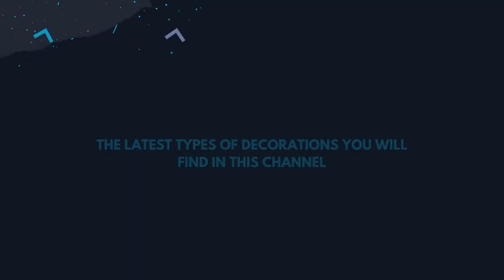The best ceramic 1.20 x 60 installation with new technology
ceramic,
ceramico para autos,
ceramic coating car,
ceramic tint,
ceramic coating,
ceramic tint vs regular tint,
ceramic keycaps,
ceramics,
ceramic braces,
ceramic coating car before and after,
ceramic window tint,
ceramic pan,
ceramic tile,
ceramic pro,
ceramic art,
ceramic asmr,
ceramic animal live,
ceramic apple watch,
ceramic armor,
ceramic artist,
ceramic astroneer,
ceramic animal all my loving,
ceramic air fryer,
ceramic animal dreams via memories,
a ceramica constitui em um artefato bastante,
a ceramica possui a propriedade da contraçao,
a ceramic kiln fired,
a ceramic artist,
a ceramic oven used to make bricks,
a ceramic bowl,
a ceramic material,
a ceramica constitui se,
a ceramica possui a propriedade,
a ceramic plate has a shiny rim,
ceramic brake pads,
ceramic braces before and after,
ceramic braces vs metal braces,
ceramic bearings,
ceramic brake pads vs regular,
ceramic body armor,
ceramic brakes,
ceramic bowl,
ceramic blades for wahl clippers,
ceramic brakes vs metallic brakes,
best ceramic coating,
bf film ceramic tint,
bf film ceramic,
bike ceramic coating,
bf film ceramic tint at night,
best ceramic coating spray,
black bay ceramic,
benefits of ceramic coating,
bf film ceramic tint philippines review,
best ceramic tint,
ceramic clay,
ceramic capacitor,
ceramic coating motorcycle,
ceramic coating vs paint protection film,
ceramic cookware,
ceramic coating test,
ceramic coffee filter,
ceramic coating maintenance,
ceramic coating spray,
ceramic coating vs wax,
chemical guys ceramic coating,
car ceramic coating,
cerakote ceramic headlight restoration kit,
chi spin and curl 1 ceramic rotating curler,
carbon tint vs ceramic tint,
car ceramic coating at home,
carbon ceramic brakes,
cmx ceramic spray coating,
conair double ceramic curling iron,
cutting porcelain vs ceramic tile,
ceramic dinner set,
ceramic detail spray,
ceramic detailer,
ceramic dog,
ceramic diffuser,
ceramic design,
ceramic dinner set price in bangladesh,
ceramic dunk low,
ceramic diy,
ceramic detailer meguiars,
d ceramics salem,
d ceramic unit of dharan,
diy ceramic coating,
difference between ceramic tint and regular,
duke 390 ceramic white,
diy ceramic vase,
duralast elite copper-free ceramic brake pads,
diamond coating vs ceramic coating,
double ceramic conair curling iron,
difference between ceramic and vitrified tiles,
ceramic engineering,
ceramic egg cooker pampered chef,
ceramic earrings,
ceramic element heater,
ceramic exhaust coating,
ceramic egg tray,
ceramic element heater keeps turning off,
ceramic egg cooker,
ceramic engine coating oil additive,
ceramic earrings diy,
e ceramic card,
ethos ceramic wax pro,
electric ceramic mug set,
epoxy paint on ceramic tile,
ez car care ceramic wax,
ethos ceramic shampoo,
easiest ceramic coating to apply,
ecostrad iq ceramic wifi controlled electric radiators,
even embers ceramic pellet grill,
ertiga ceramic coating,
ceramic floor tile installation,
ceramic floor tiles,
ceramic flowers,
ceramic frying pan,
ceramic filter,
ceramic flat iron,
ceramic factory,
ceramic fallout 4,
ceramic flat iron natural hair,
ceramic fridge no electricity,
f ceramic pads,
feynlab ceramic coating,
fortuner ceramic coating,
full ceramic crown preparation,
fallout 4 ceramic,
fantastic xml ceramic coating,
find the marker ceramic,
faux ceramic vases,
fireball ceramic coating,
finish line ceramic wax lube,
ceramic glaze,
ceramic grill,
ceramic glazing techniques,
ceramic girl ready for the world,
ceramic glass coating,
ceramic graphene paste wax,
ceramic grill store,
ceramic ghost,
ceramic glass,
ceramic griddle,
graphene vs ceramic coating,
gyeon ceramic detailer,
gtechniq ceramic coating,
griot\'s 3 in 1 ceramic wax,
gyeon ceramic coating,
graphene ceramic coating,
gardenline kamado ceramic egg bbq,
glass coating vs ceramic coating,
griot\'s ceramic speed shine,
glass ceramic coating,
ceramic headlight restoration kit,
ceramic heater,
ceramic heat emitter,
ceramic honing rod,
ceramic hair straightener,
ceramic hand building,
ceramic heat emitter ball python,
ceramic heat lamp,
ceramic heat emitter bearded dragon,
ceramic hair straightener brush,
how to get ceramic marker,
how to apply ceramic coating,
how to make ceramic pots at home,
hybrid solutions ceramic spray coating,
how to put ceramic tempered glass,
how to remove ceramic coating,
how to install ceramic tiles,
how to clean ceramic tile floors,
how to get ceramic in astroneer,
how to ceramic coating car,
ceramic ir tint,
ceramic interior coating,
ceramic incense burner,
ceramic ideas,
ceramic installation,
ceramic implants dental,
ceramic insulation,
ceramic lidded jar,
ceramic level 4 body armor,
longines hydroconquest ceramic,
llumar ceramic window tint,
laying ceramic tile in bathroom,
leather ceramic coating,
laying ceramic tile in kitchen,
llumar ctx ceramic window tint,